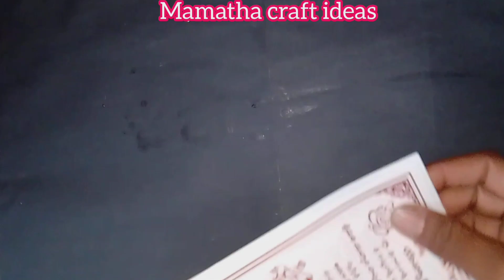పనికిరావని పడేసే వస్తువులతో ఇంటిని ఎంతో అందంగా అలంకరించుకోండి/